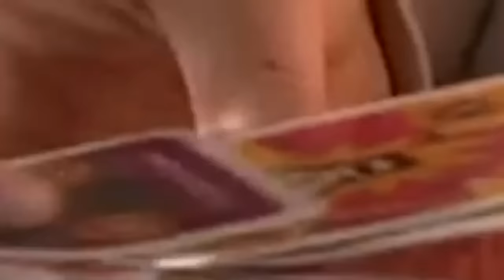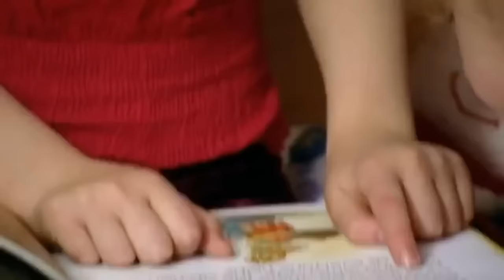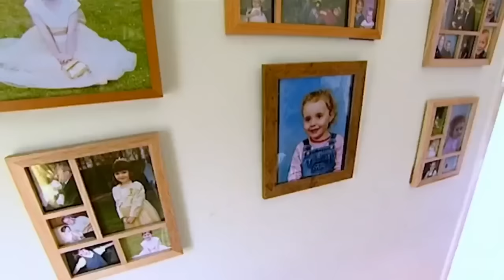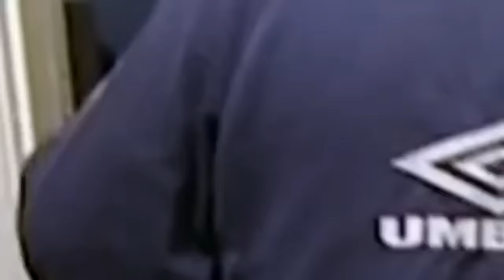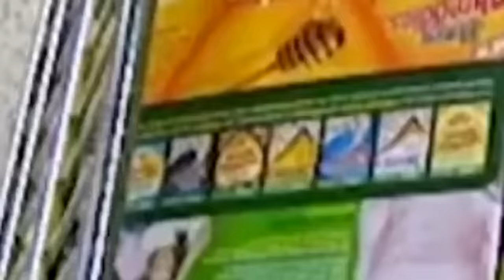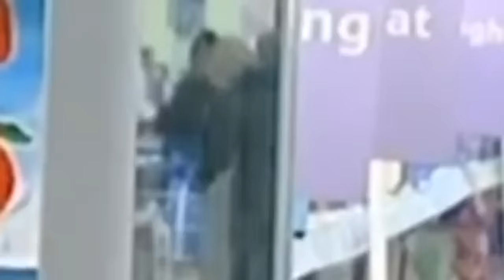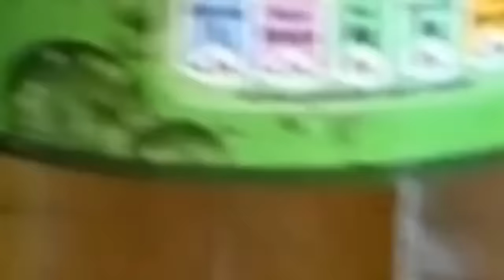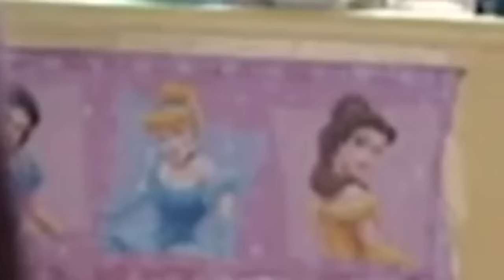Wife Swap 2024 - Sue and Ruth | Wife Swap 2024 Full Episode